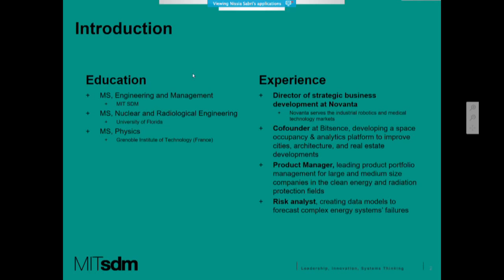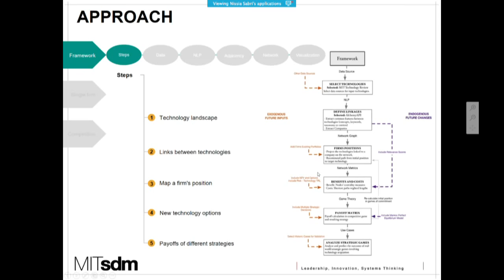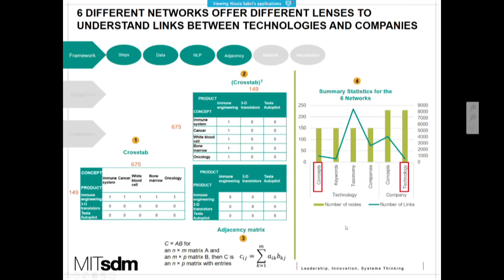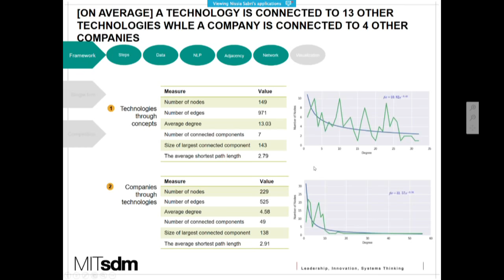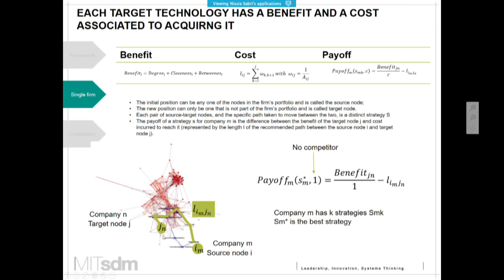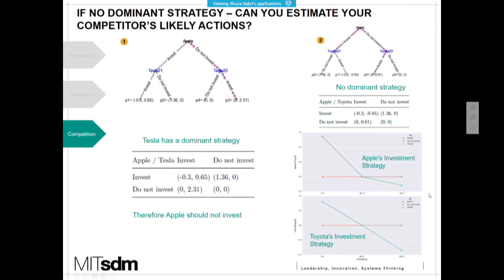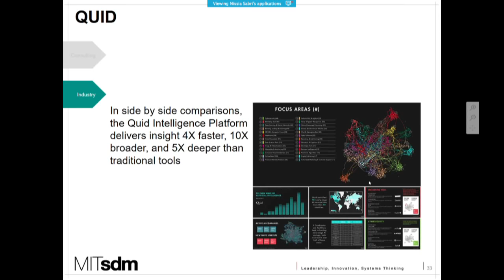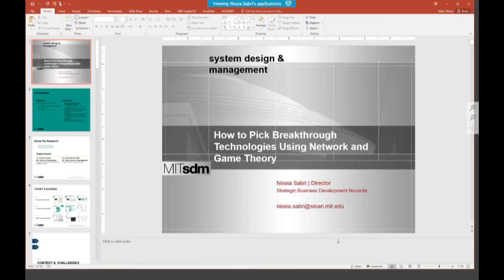How to Pick Breakthrough Technologies Using Network and Game Theory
Breakthrough technologies sustain competitive advantage and drive growth, but selecting which technology to develop or acquire can be challenging. Traditionally, this task has required in-depth industry knowledge and extensive technical expertise. However, big data paired with the right strategic analyses has provided an increasingly attractive alternative.

In this webinar, SDM alumna Nissia Sabri will describe a systematic framework of analysis that combines network theory and game theory concepts to help companies make strategic investments in technology.

The framework offers a way to calculate the payoff of taking different paths to attain an optimal target market with an eye toward how any new technology would fit into the firm’s existing portfolio. The analysis provides a recommendation for the best strategy under specific competitive scenarios. The presentation will illustrate this method with use cases related to corporate business development and mergers and acquisitions strategy.

SDM alumna Nissia Sabri is director of strategic business development at Novanta, which serves the industrial robotics and medical technology markets. She cofounded Bitsence, which uses human and physical space data to improve cities, architecture, and real estate developments. She holds an MS in engineering and management from MIT; an MS in nuclear and radiological engineering from the University of Florida; and an MS in physics from the Grenoble Institute of Technology in France. In 2015, she received the MIT SDM Student Award for Leadership, Innovation, and Systems Thinking.

Sponsored by the System Design & Management (SDM) program at the Massachusetts Institute of Technology (MIT), the MIT SDM Systems Thinking Webinar Series features research conducted by SDM faculty, alumni, students, and industry partners. The series is designed to disseminate information on how to employ systems thinking to address engineering, management, and socio-political components of complex challenges.